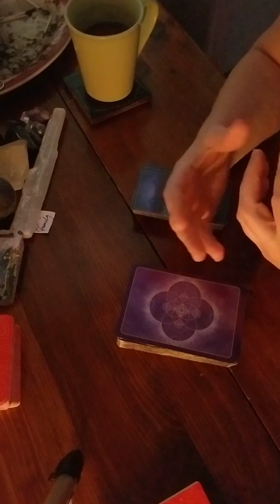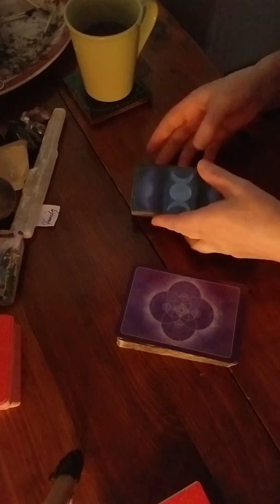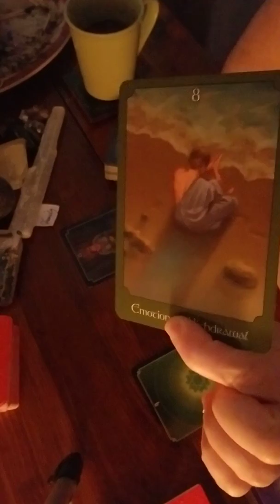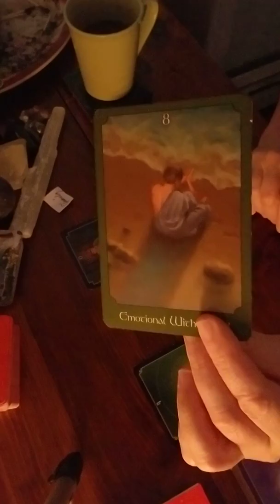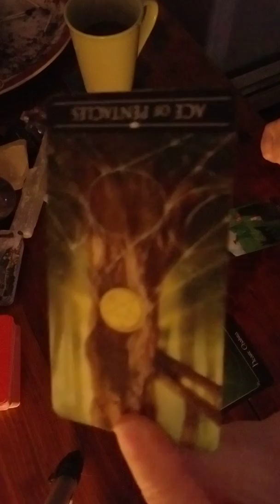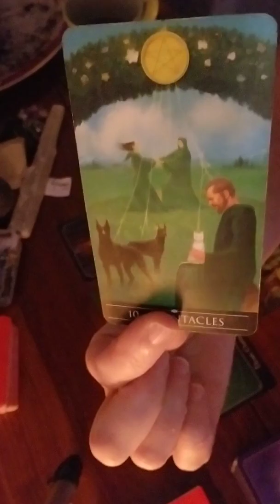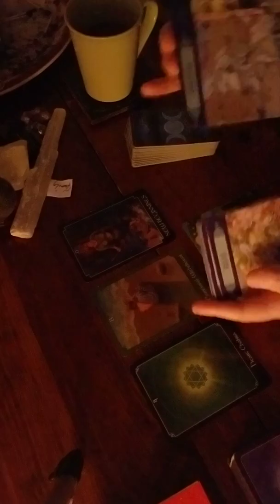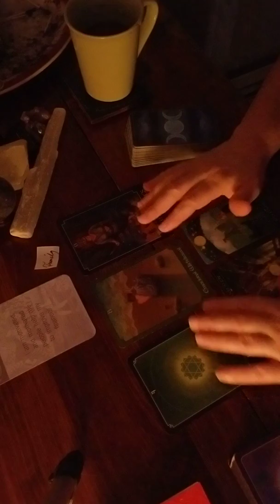ARIES OCTOBER 2019: FAMILY PHOTO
Welcome to Prophecy(formerly Piper's Dragon Tarot).

Your video read will be delivered to you via email within 5 days of receipt of payment.

20 min video read $40.00
40 min video read $60.00
60 min video read $80.00

Many, many, many thanks to my supporters!  Love you guys!!!😘😘😘❤❤❤🐉🐉🐉🐉🌄